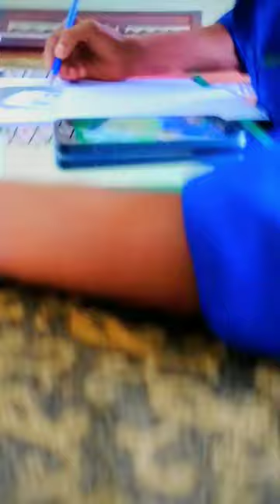Work in progress ✍️